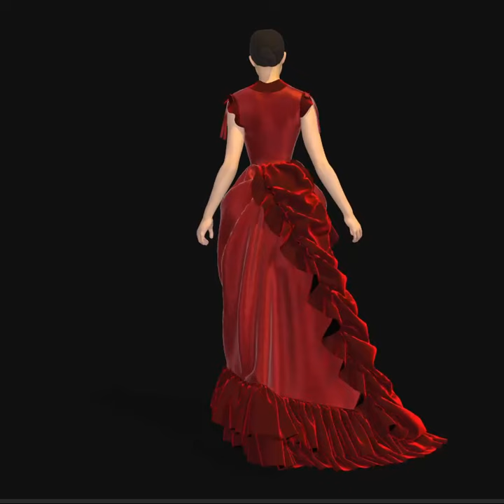A Study in Scarlet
Created entirely in Marvelous Designer.  Late Victorian evening gown, in satin  and velvet.